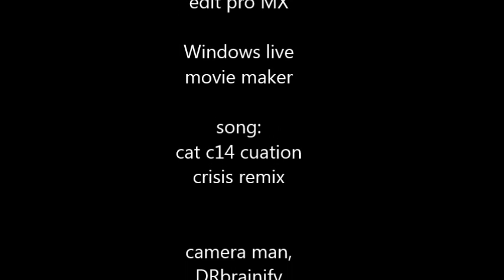A day on planet earth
amazing widescreen film mixed with slow motion effects!
twixtor coming soon!